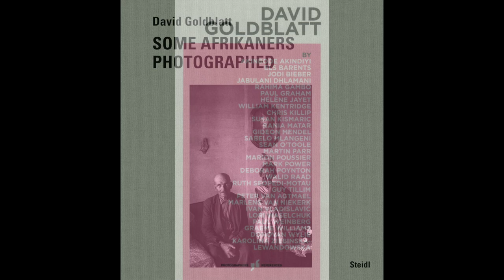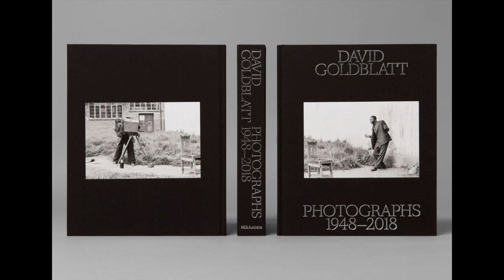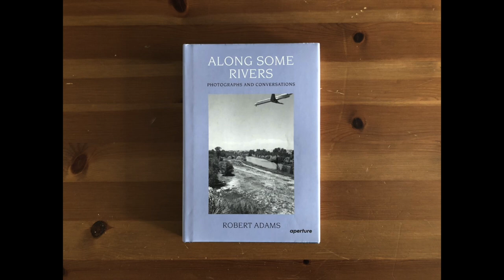Renowned South African photographer - David Goldblatt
THIS VIDEO: An overview of the work of internationally renowned photographer, David Goldblatt, that provides insight into some of his in-depth projects and also into the man himself. His photographs document the complex South African society both during the apartheid years and beyond. The pursuit of values is what drove him forward to produce some of the most compelling images to come out of the country.

MUSIC: Intro and Outro music clip from In the Shadows by Ethan Meixsell.